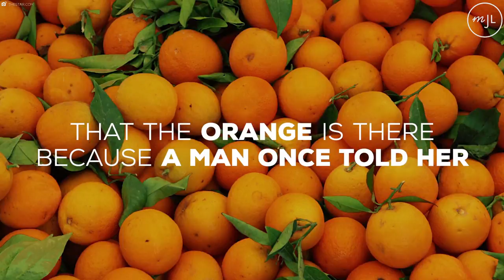Orange on the Seder Plate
Ever wonder why some Jews include an orange on their Passover seder plate? Here's an explanation.